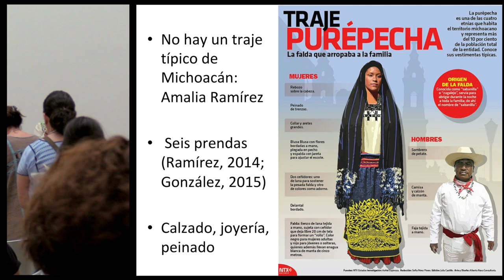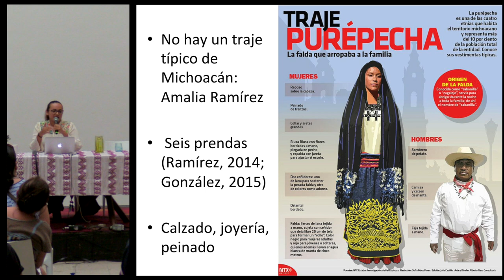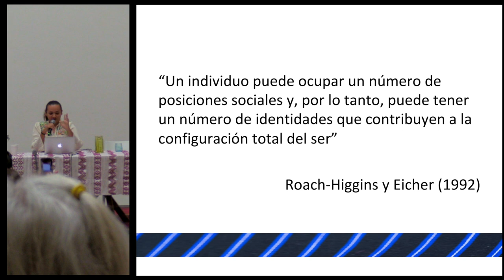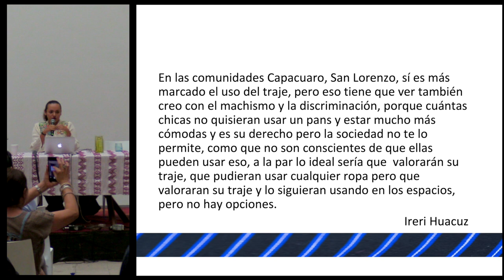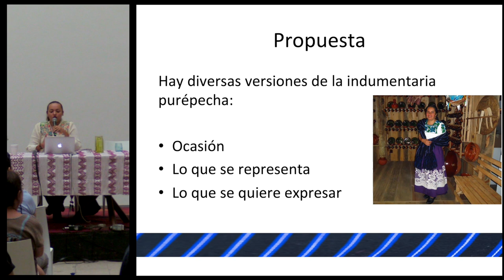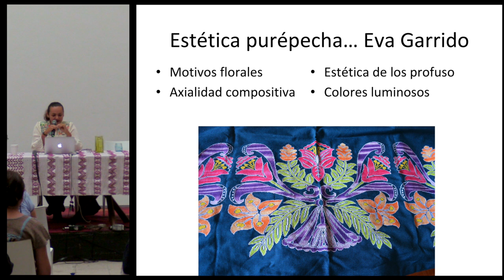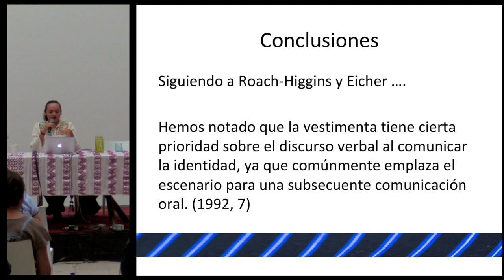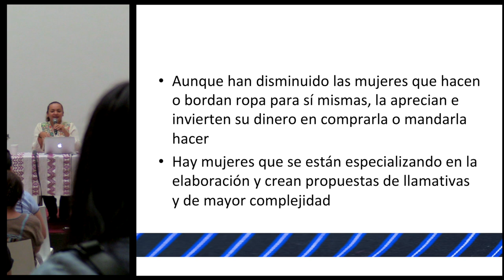Conferencia: "Uso urbano de prendas de la indumentaria tradicional purépecha"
"Uso urbano de prendas de la indumentaria tradicional purépecha"

Conferencia presentada por Grissel Astrid del Ángel Carballo en el marco del 3er. encuentro de Textiles Mesoamericanos (TEXTIM III) en el Centro Cultural San Pablo dedicado a la memoria de Ernesto Cervantes (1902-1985) coleccionista oaxaqueño de arte.